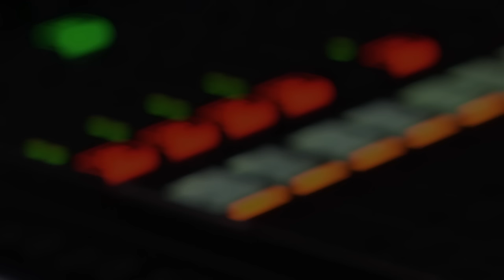Aftermovie ★ Campusfestival 2015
LOT, Ronny Trettmann, Lance Butters, Know No Bounds, Phaenotypen, 2ERSITZ, der neue Fakultätswettbewerb der Hochschule Mittweida - das sind die besten Momente von unserem Campusfestival in Mittweida 2015.

Danke an Alle, die daran mitgewirkt haben!

Wir sehen uns wieder am 21. / 22. Juni 2016.

Schnitt: Melissa Biller